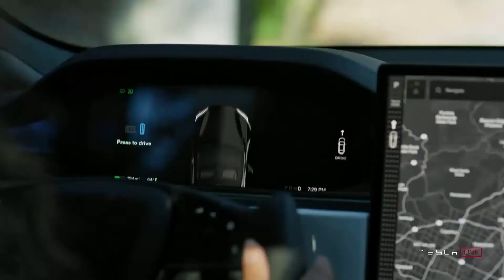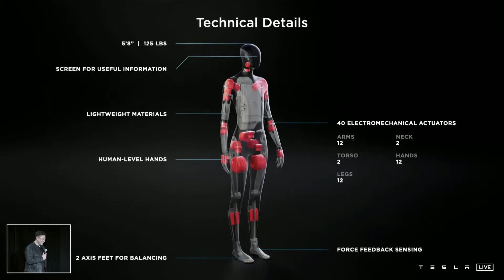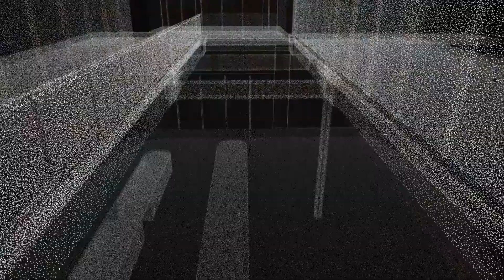Tesla Bot. Humanoidalny Robot Przyszłości. Czy będziemy mogli go obezwładnić?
Tesla Bot to robot przyszłości, który prawdopodobnie kiedyś poleci na Marsa.
Elon Musk ogłosił, że już niedługo Tesla zajmie się produkcją robotów obdarzonych sztuczną inteligencją. Na razie na konferencji przedstawiono wstępny projekt humanoidalnego robota.

Czy Tesla Bota będziemy mogli dogonić i obezwładnić w razie potrzeby?
Jesteś ciekawy?  Tego dowiesz się z filmu. Powiemy ponadto jak będzie zaprojektowany i zbudowany, jaką będzie miał wagę i wzrost oraz do jakich prac i zadań jest przewidziany. Powiemy też co będzie największą zaletą Bota Tesli.

Firma Boston Dynamics od lat buduje zaawansowane roboty ale w czym Tesla Bot będzie inny? Android zbudowany przez Teslę będzie bardziej...

Temat sztucznej inteligencji już od lat 50-tych XX wieku niepokoił naukowców. Katastroficzne wizje przejęcia świata przez roboty roztaczał nawet Stephen Hawking. Sam Elon MUSK powiedział, że sztuczna inteligencja może być bardziej inteligentna od człowieka i że ludzie mogą stracić nad nią panowanie. Stwierdził, że ma świadomość zagrożeń jakie niesie za sobą AI i podkreślił, że jeśli nie on stworzy takiego androida to ktoś inny go zbuduje. Jednak Elon Musk chce to zrobić tak, aby było to dla nas bezpieczne.

Spis treści:
0:00 Wstęp
0:04 - Elon Musk ogłosił, że Tesla zajmie się produkcją robotów.
0:45 - Tesla Bot i software autopilota Tesli.
0:50 - Jak Bot będzie wyposażony i jak będzie działał?
1:13 - Jak będzie wyglądał Tesla Bot?
1:30 - Z jaką prędkością będzie poruszał się Tesla Bot?
1:40 - Jak będzie wykorzystywany Tesla Bot i jakie prace będzie wykonywał?
1:50 - Tesla Bot vs Boston Dynamics.
3:30 - Zalety Tesla Bota.
4:55 - Czy powinniśmy się bać Sztucznej Inteligencji?
5:30 - Co o Sztucznej Inteligencji powiedział Stephen Hawking i Elon Musk?
6:06 - Czy ludzie zaakceptują roboty?

Kliknij 🔔 aby dostać powiadomienie o najnowszym filmie

🔔 Jeśli chcesz udekorować swój pokój, sypialnię, biuro czy inne wnętrze to polecamy ciekawe plakaty od: